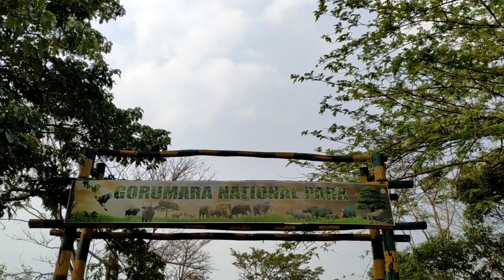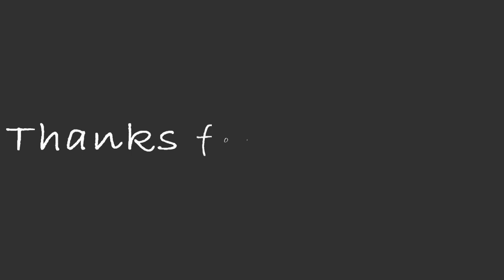Dooars - Oronyer Dinratri | Somnath Paul, Aritra Biswas & Soujanya Chakraborty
A short travel guide on enchanting beauty of Dooars with 5 days & 4 night trip.
Featuring : Somnath Paul, Aritra Biswas & Soujanya Chakraborty

Voice : Tuhina Ghosh

Below are the details of the accommodation in Dooars.

Neora More, near Gorumara National Park Ticket Counter, Lataguri, West Bengal 735219
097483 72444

Eastnar Forest, West Bengal 734319

Madhya Madarihat, West Bengal 735220
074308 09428